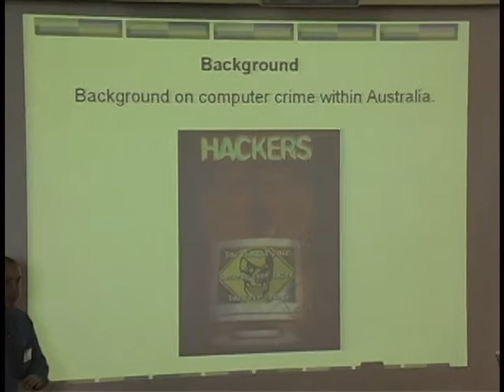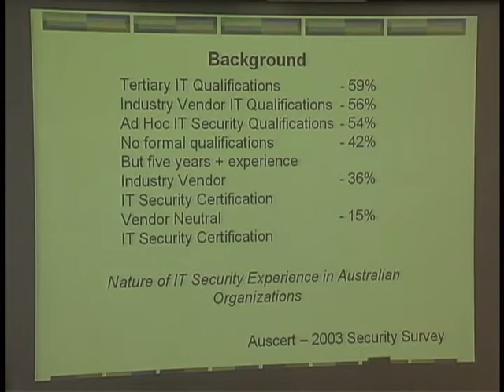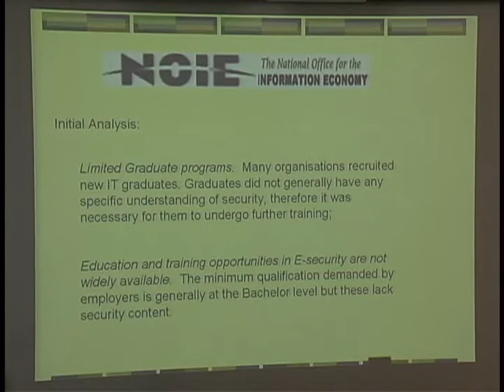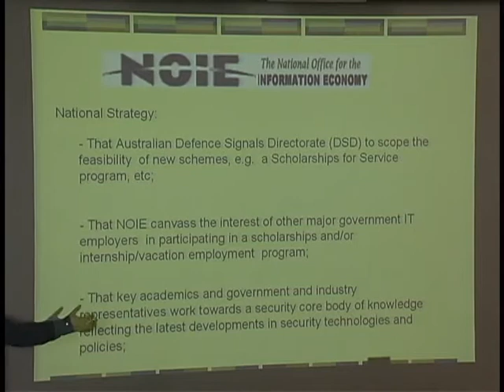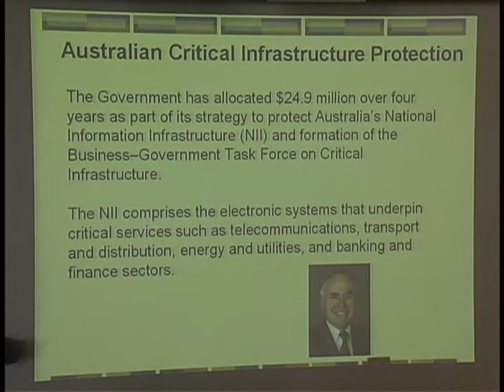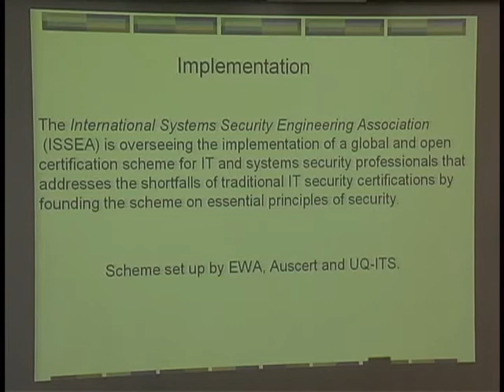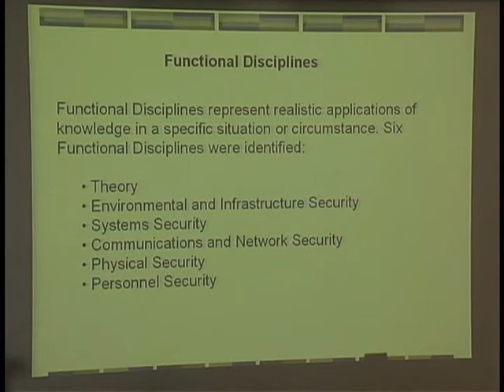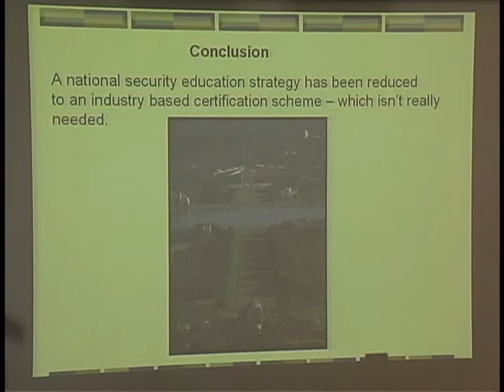Matthew Warren, Australia: National Strategy for Security Education (June 26, 2003)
Matthew Warren, Deakin University
Australia: National Strategy for Security Education

from
WISE 2003 (World Conference on Information Security Education)